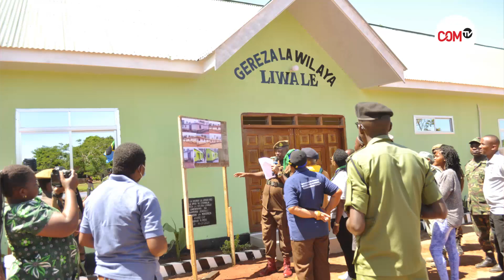TEMEKE YAGUSWA NA KUMALIZA CHANGAMOTO YA GEREZA LA LIWALE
Mkuu wa Gereza la Liwale SP Gilbert Sindani amewashukuru wakuu wa wilaya za Temeke na Liwale kwa kuweza kutatua changamoto ya uhaba wa magodoro kwa ajili ya gereza Liwale na kusema Sasa changamoto ya magodoro imeisha baada ya kupokea msaada wa magodoro 50